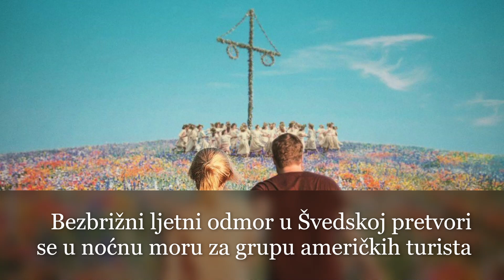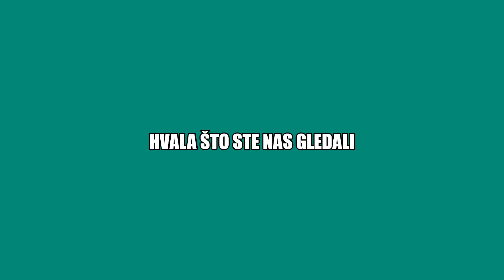10 najboljih filmova iz 2019. godine